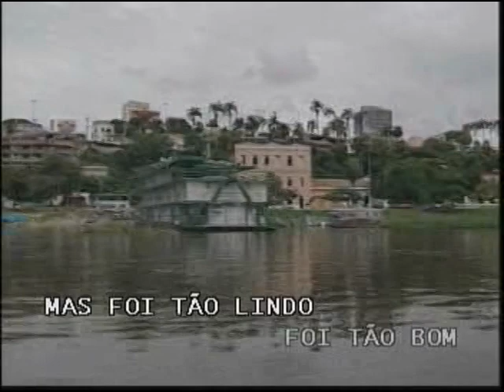Nem Dormindo Consigo Te Esquecer - Cesar Augusto - Karaoke